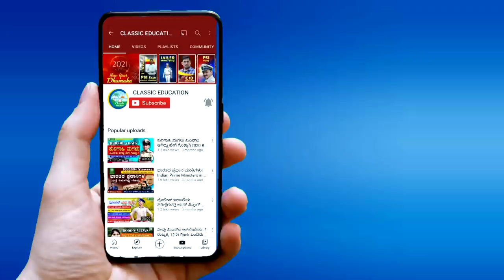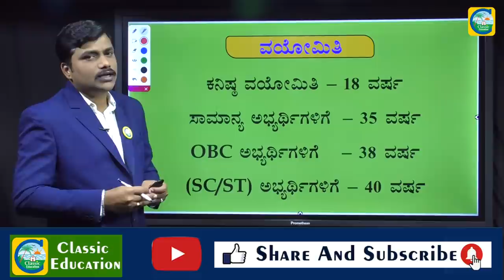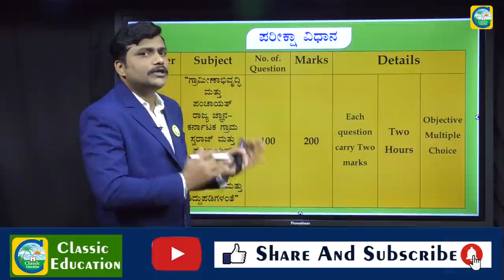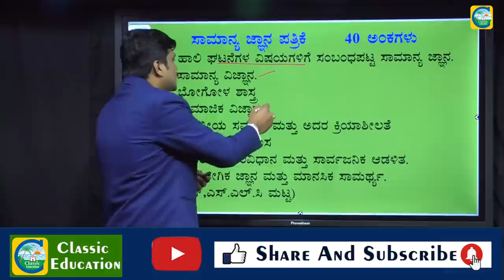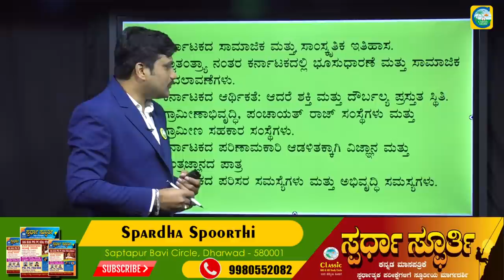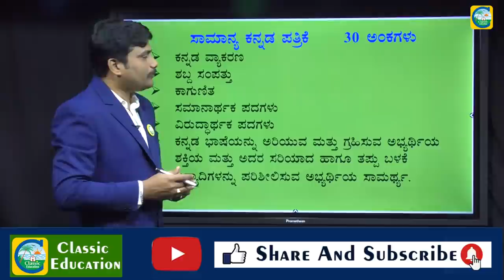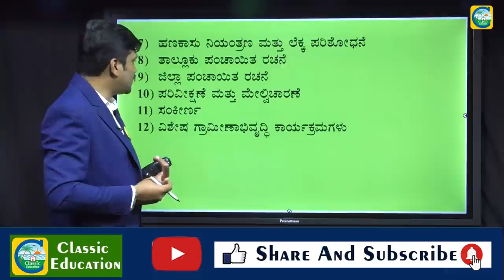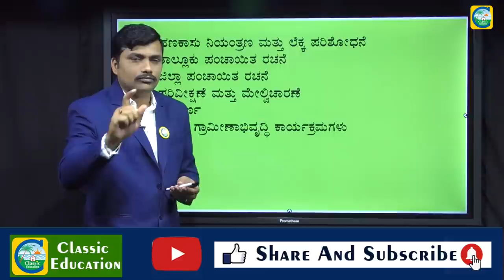ಶೀಘ್ರದಲ್ಲೇ PDO ಹುದ್ದೆಗಳ ನೇಮಕಾತಿ||JOB JUNCTION||DEEPAK||CLASSIC EDUCATION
Classic Education
Dharwad